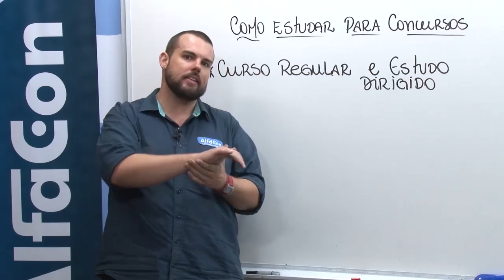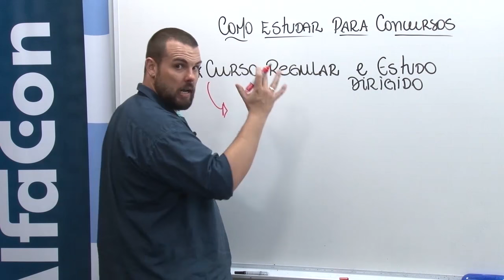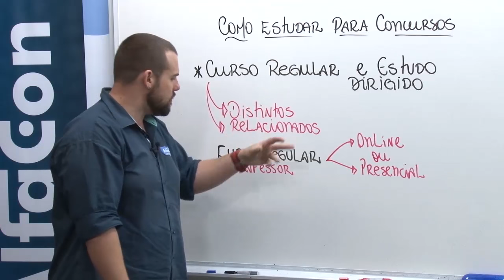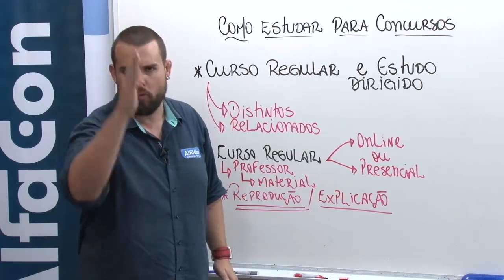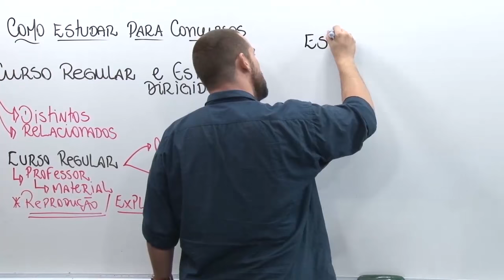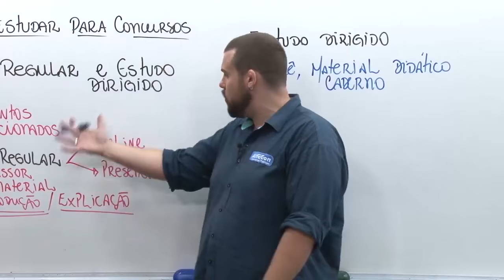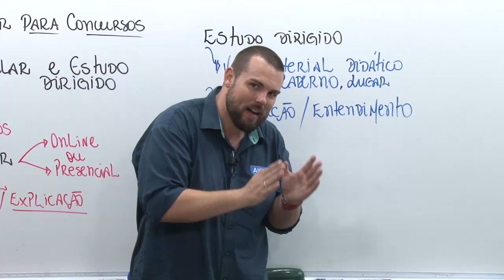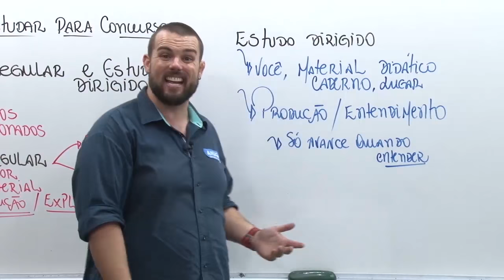Curso Regular e Estudo Dirigido - Série Como Estudar #04 - AlfaCon